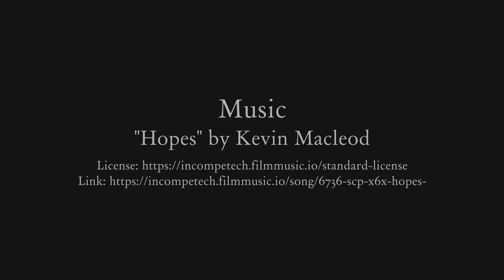Alison - The Chamberlin Clock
This film forms part of a series of short films made by Crafting For All Enterprise members - a project run in collaboration with ATHAC.

Created as part of our supported volunteer pathway and in response to the Jewellery Quarter Chamberlain Clock.

Filmmaker Tyrrell Films

Commissioned by the Hive and made possible by the National Lottery Heritage Fund.